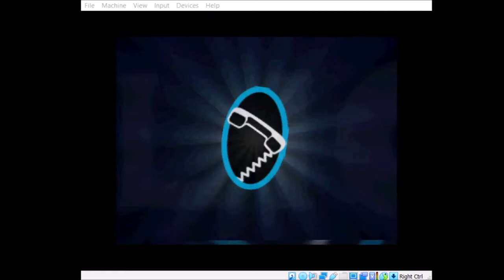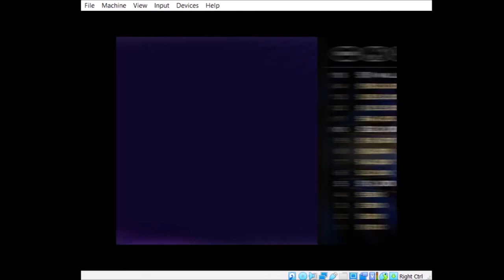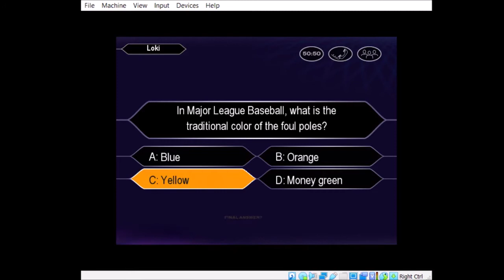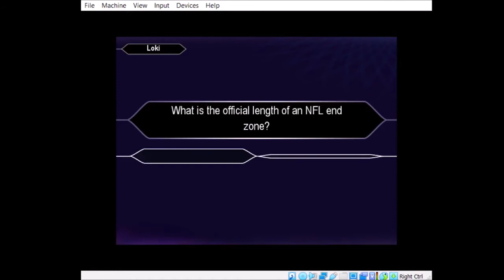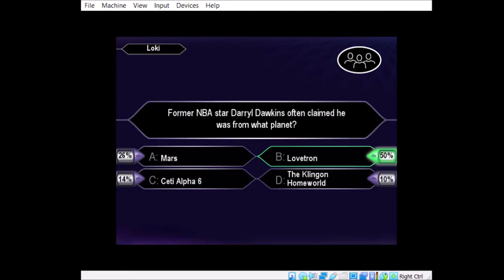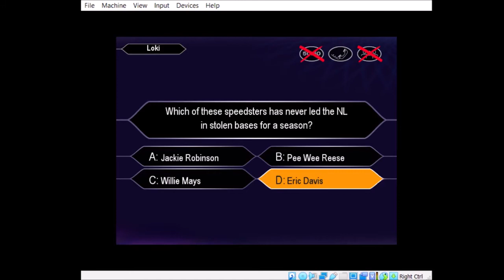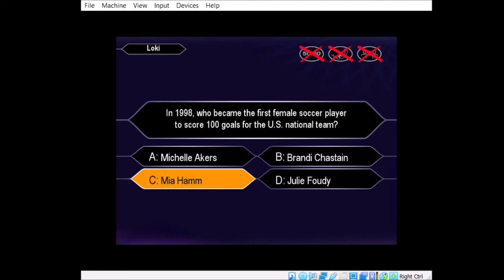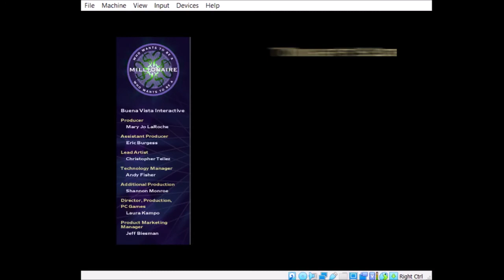Who Wants To Be A Millionaire Sports Edition Season #5 Episode #2 With Loki